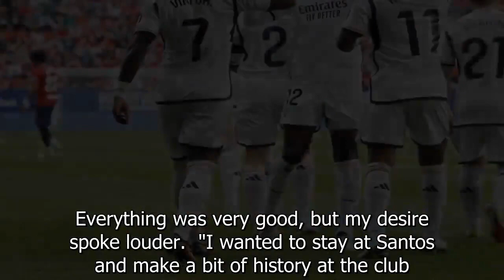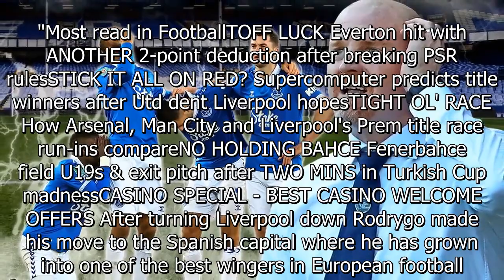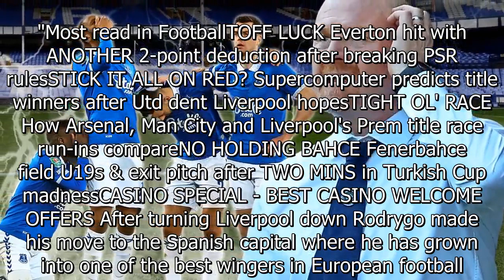Real Madrid star admits he almost signed for Liverpool in £2.5m deal aged 16